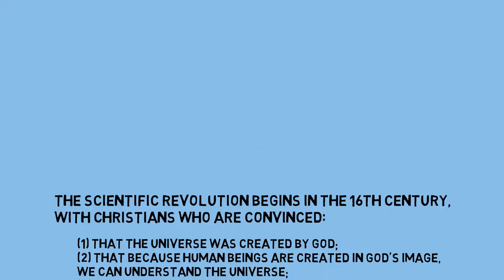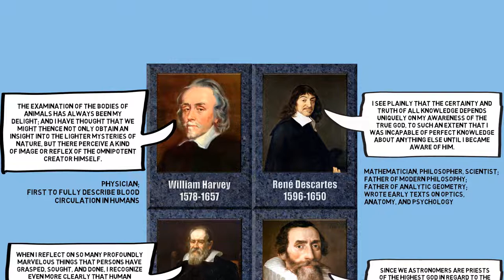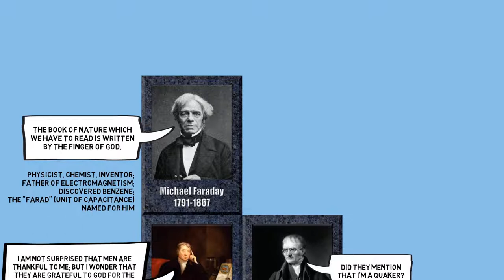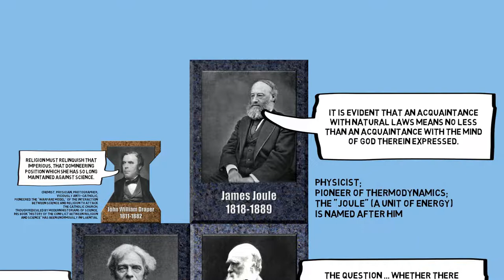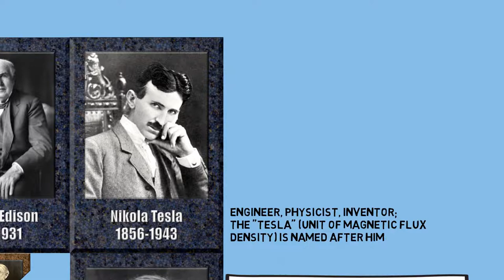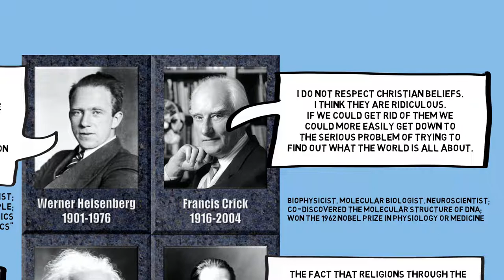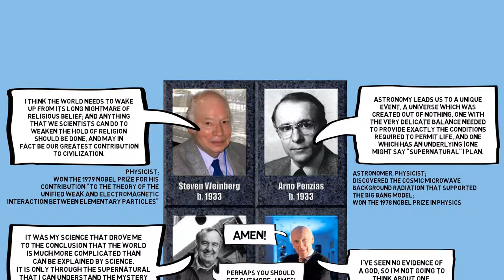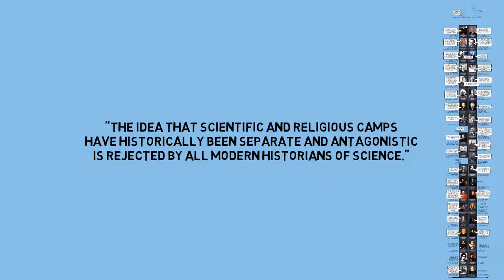God, Science, and Atheism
=== Original Description ===

As Dr. Lawrence Principe notes, "The idea that scientific and religious camps have historically been separate and antagonistic is rejected by all modern historians of science." Nevertheless, the idea that science and religion are in conflict remains extremely popular, thanks to certain politically motivated works written in the 1800s and a variety of more recent claims (most notably by the "new atheists"). Yet even a brief consideration of the views of the leaders of the scientific revolution and of history's most important scientists shows not only that belief in God is quite prevalent among scientists, but also that it has been a driving force in their discoveries. This video presents a number of quotes to illustrate the truth about the relationship between science and religion.

Statistics of original video: 📅 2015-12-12  ⏱ 16:57  ▶ 102630  👍 4278  💬 1443  🆔 9Y2ICUYwp4E